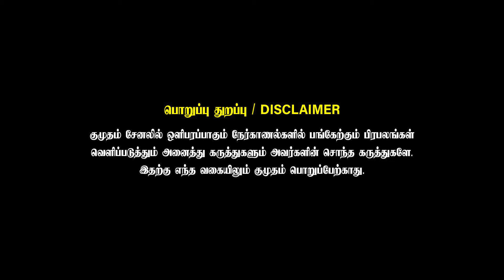Karakattakkaran 2 பண்ணமாட்டேன்னு சொல்லிட்டேன் 😳 - Ramarajan | Saamaniyan Team Interview